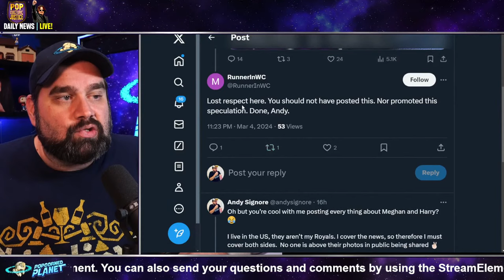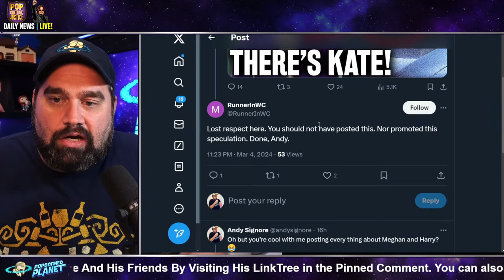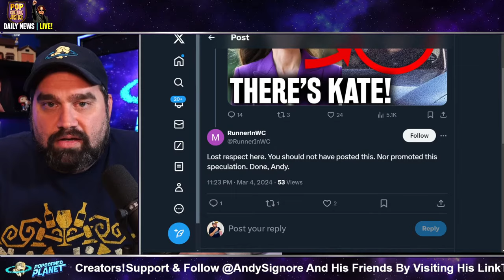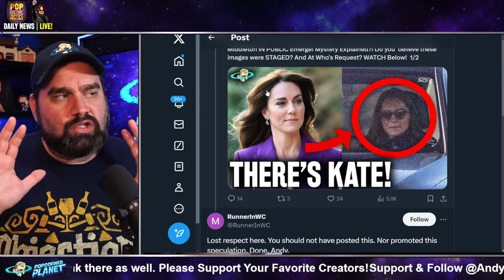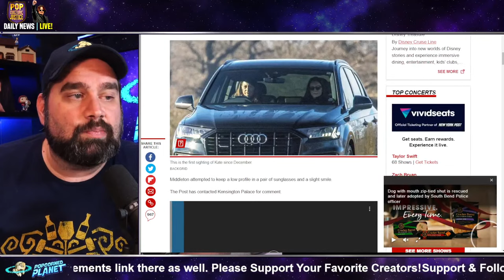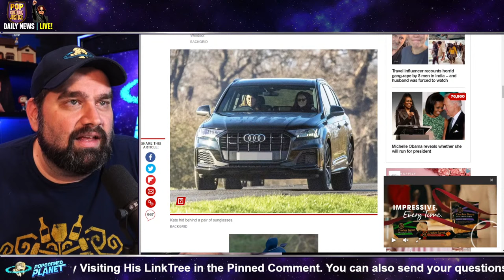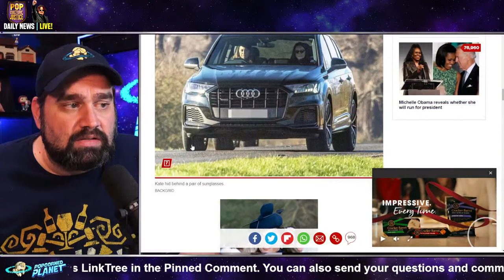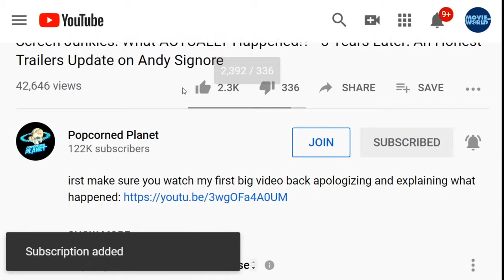ITS NOT HER?! Princess of Wales Catherine Middleton Photos OUTRAGE & Conspiracy! Call-In Debate!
No suspects, charges pending in Harry, Meghan’s NYC paparazzi chase, despite couple’s claims in UK court: NYPD sources
A letter from the NYPD entered in a UK court case by Prince Harry and Megan Markle claims that arrests could soon be made in the dangerous paparazzi chase they were involved in last year — but sources tell The Post there is not sufficient evidence to charge anyone.
A British court, as part of its decision to deny the Prince state-funded security, cited a formal letter from the NYPD to London’s Metropolitan Police that said wild paparazzi had been “reckless” and “persistently dangerous” in their pursuit of the Sussexes through Manhattan last May.
But NYPD sources told The Post that the case has been thoroughly probed by both the force and the Manhattan DA, and no charges are likely to be filed.

Excerpt from Vox
The conspiracy theories about Kate Middleton’s disappearance, explained
The Princess hasn’t been seen in public since Christmas.
Princess Kate, formerly Kate Middleton, one day to become Catherine, Queen Consort of the United Kingdom, is missing. Sort of.
Kate, Princess of Wales and wife to Prince William, has not been seen in public since Christmas Day, when she was photographed in jaunty royal blue at church with her family. Since then, one of the world’s most photographed women, a figure who has lived her life genteelly in public since she was Prince William’s college girlfriend, has vanished from public view.

EXCLUSIVE: Harry and Meghan's 'inflated idea of their own importance' behind 'obsession' with safety
Prince Harry and Meghan Markle have been criticised for having too big of an ego when it comes to what levels of security they should expect since leaving their royal duties
Prince Harry and Meghan Markle have an "obsession" with safety due to their own "inflated" egos, a royal expert claims.
The Duke and Duchess of Sussex have raised a number of concerns in recent months about not feeling safe, with Harry's claim for government security recently being rejected by the High Court. Harry already revealed he plans to appeal the verdict in a blistering statement hitting out at the ruling.

Prince Harry and Meghan Markle 'planned to bring children to the UK' but were prevented
Prince Harry's Hight Court challenge over UK security levels revealed that the Duke of Sussex and his wife Meghan Markle wanted to bring Prince Archie and Princess Lilibet to the UK but were forced to reconsider
Prince Harry and Meghan Markle wanted to bring their children Prince Archie and Princess Lilibet to the UK but were prevented by a lack of security measures.
The Duke of Sussex lost his case against the Home Office this week after they downgraded his security measures following his and Meghan’s exit from the Royal Family.

Or Send Packages, Toys & Fan Mail To:
Andy Signore
16350 Bruce B Downs Blvd